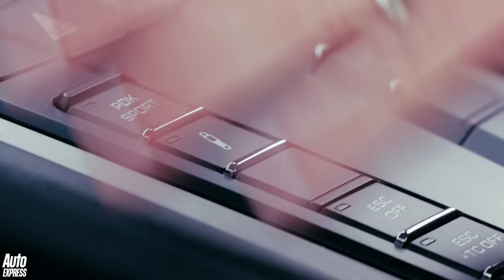New Porsche 911 GT3 2017 review - wow, wow, WOW!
As well as being the fastest and most powerful 911 GT3 to date, this latest version is also the best. In just about every significant area it represents a step-change over the previous model, with better steering, a more sophisticated chassis and greater performance. It’s just a pity GT3 ownership remains such an exclusive and selective club.